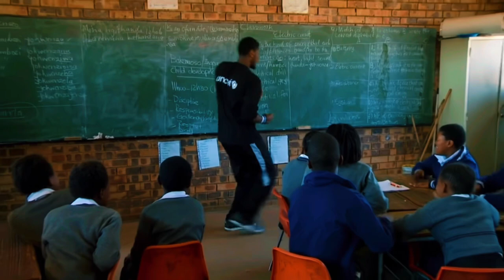NBA Players Dancing🕺